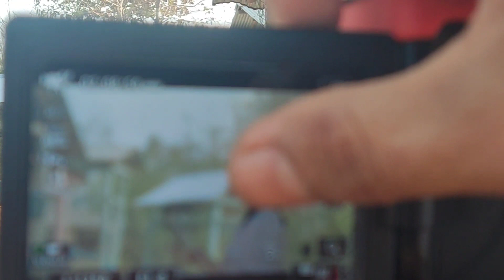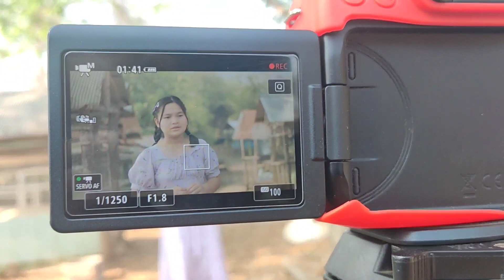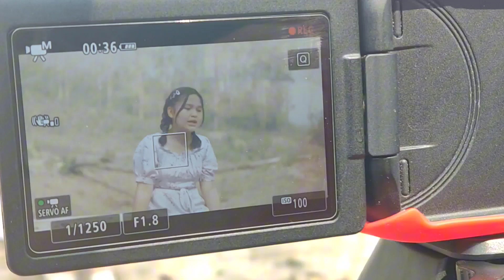My sister song will appear soon ( သို့ဖေဖေ). Please support us.